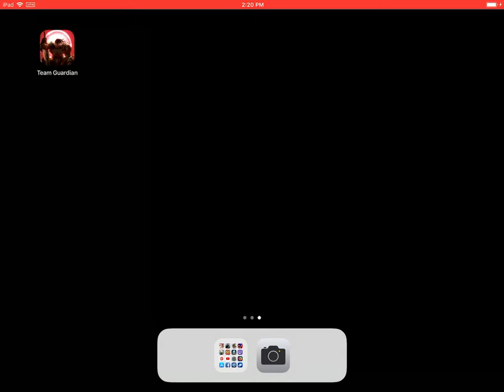Team guardian ipad pro 10.5 (60FPS)